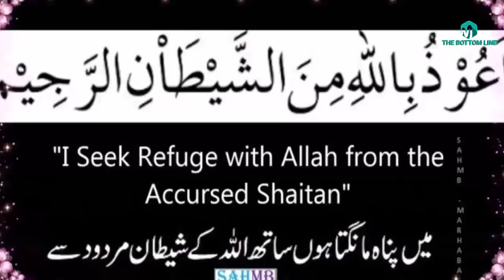Baba Tajuddin Nagpur And Hindu Sweeper Lady/हजरत बाबा ताजुद्दीन सरकार नागपुर और हिंदू सफाई कर्मचारी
In our today s video we are telling you a beautiful story in urdu that is about Baba Tajuddin Nagpur And Hindu Sweeper Lady/हजरत बाबा ताजुद्दीन सरकार नागपुर और हिंदू सफाई कर्मचारी